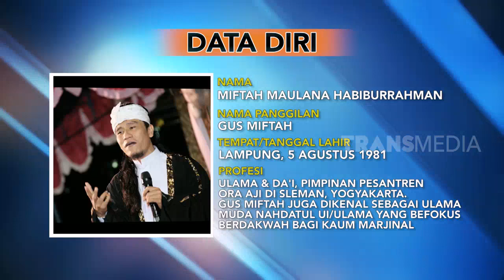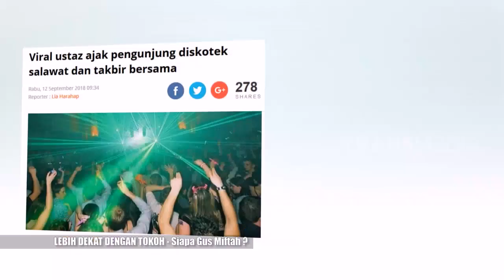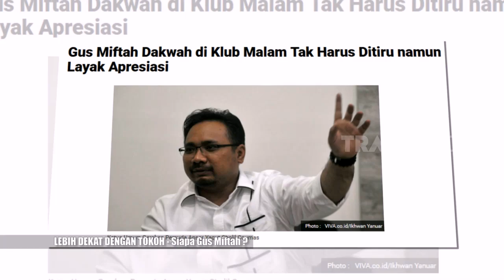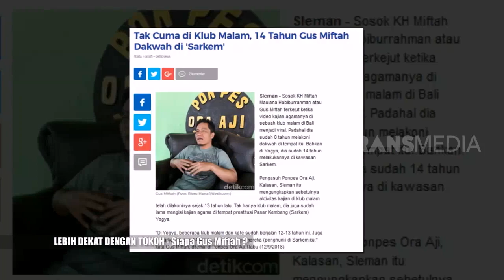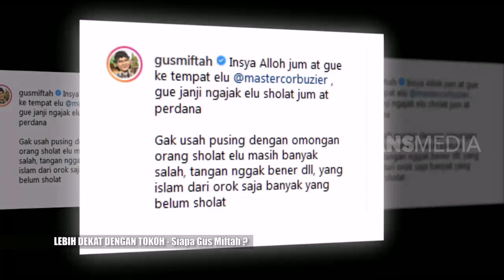Lebih Dekat Dengan Gus Miftah | SELEBRITA SIANG (24/06/19)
SELEBRITA SIANG
Senin, 24 Juni 2019
"SELEBRITA SIANG"
TAYANG SETIAP HARI SENIN-MINGGU
PUKUL 10.30